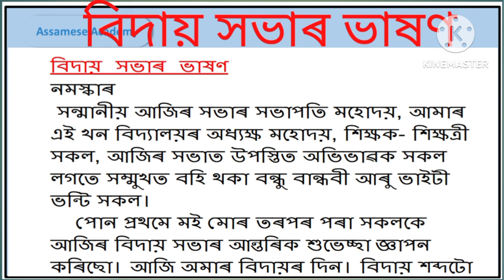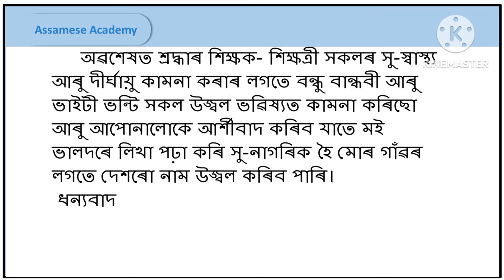বিদায় সভাৰ ভাষণ//farewell speech in Assamese//Biday Hovar Vakhon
farewell speech in Assamese it will be helpful for students to give speech on farewell day

Speech by junior in senior's farewell